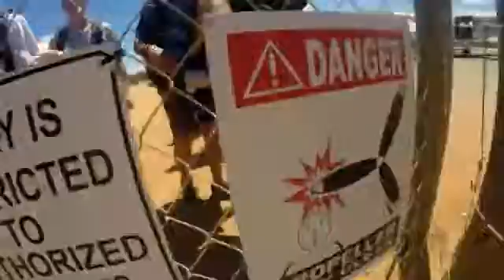Tandem Skydiving Video - Skydive Jurien Bay - Dan Matthewson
Tandem Skydiving Video - Skydive Jurien Bay - Book your skydive - Dan Matthewson